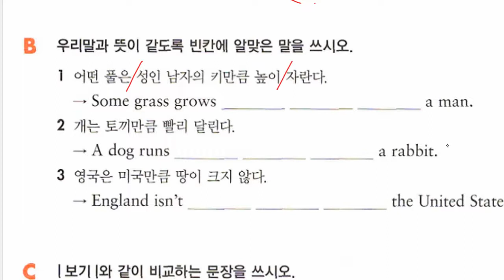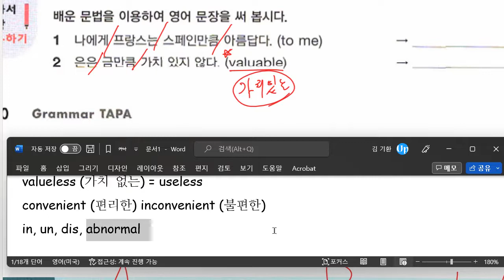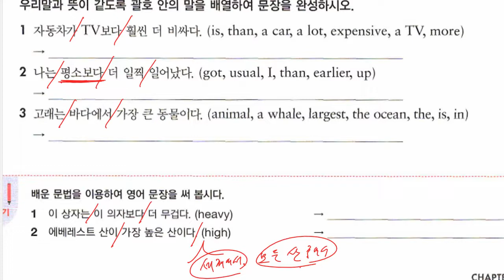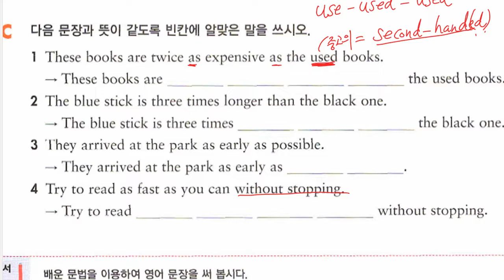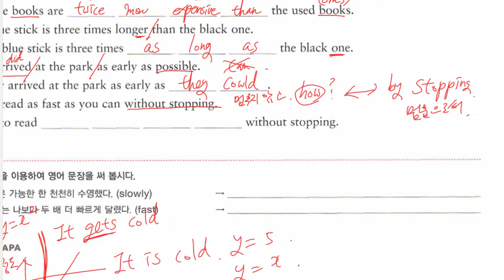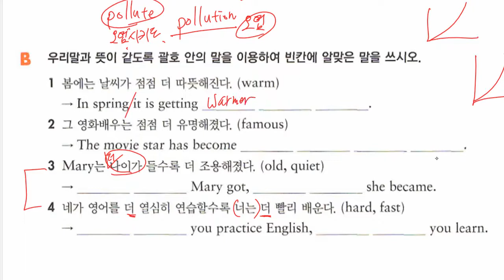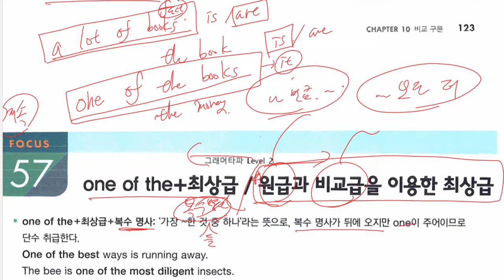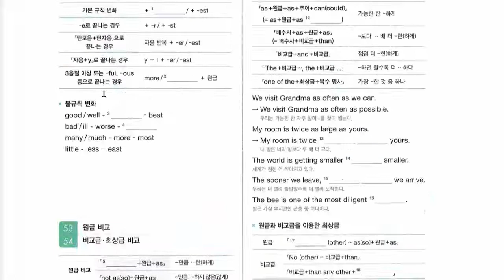중2 2022 10 25 문법 비교